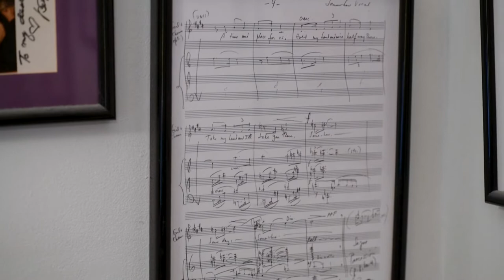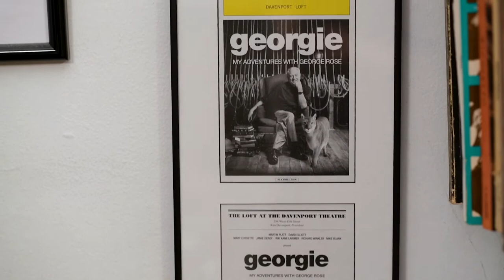the fabulous Ed Dixon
Performer, writer, playwright, composer, singer, teacher, and extraordinary talent Ed Dixon shares his insight on performing, Broadway, and life.
By filmmaker Meredith Zinner